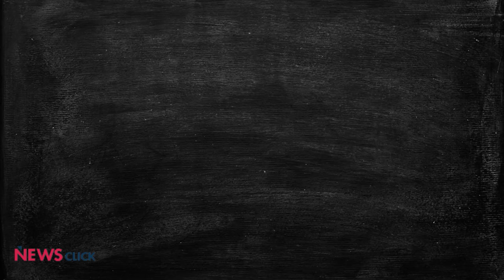LIC IPO: Investors Gain, Policyholders Lose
LIC has tweaked its surplus-distribution norms to increase its valuation for its forthcoming IPO. These norms mean that millions of policyholders, who earlier had the right to over 95% of the annual surplus, will lose out, and new investors, who buy shares in the IPO will gain.